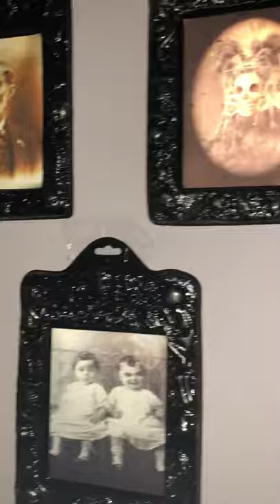Hallowing Elena fortun